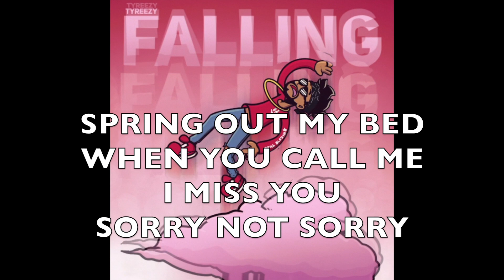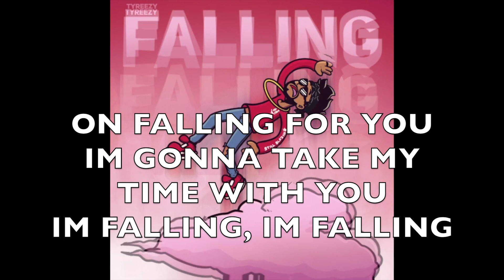TyReezy - Falling [Lyrics]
🔊TyReezy - Falling

[LYRICS]

Trust, love

I believed you, I believed you

I believed you when you told me that you wanna get to know me
First we started off as homies now we’re always on the phone
Kind of funny that your friends always say that we should end
What the fuck is up with them ? That’s why I never fucked with them
But I know they wanna fuck, but with you I fell in love
Really who you gonna trust ? Is it them or is it us

Cause Im falling, falling, falling
Baby can you catch me, catch me, catch me
Cause I keep on falling, falling, falling
Hoping that you catch me, catch me, catch me

I’m gonna take my time with you
Because I keep on falling for you
Im falling, Im falling
Im gonna take my time with you
I’m falling, Im falling, for you

Just like Autumn I’m falling
I keep on calling and calling
I miss you sorry, not sorry
Summer friends really don’t like me
Put em in check like I’m Nike
And if I loser or winter
I’m just grateful I was with her

I can’t believe you really got me in my feelings
Im just hoping that you feel the way I’m feeling
Ten toes down but broke my heart so now I’m healing
I can’t take another fall like that cause it might kill me

Trust, love